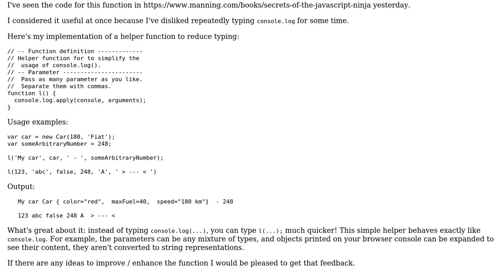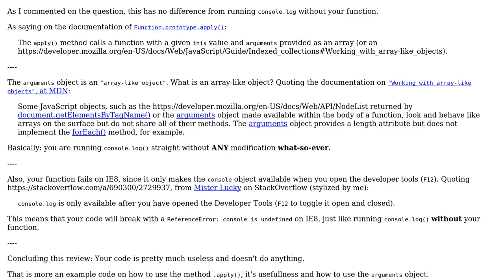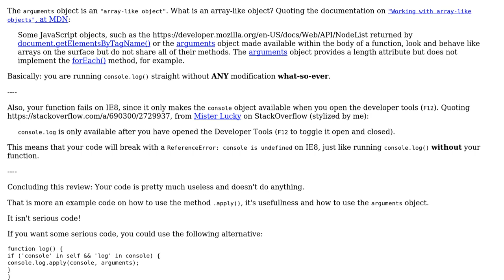Code Review: console.log helper function (2 Solutions!!)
Code Review: console.log helper function

With thanks & praise to God, and with thanks to the many people who have made this project possible! | Content (except music & images) licensed under CC BY-SA | Music | Images & others | With thanks to user rolfl user o-o user janos user Ismael Miguel and the Stack Exchange Network Trademarks are property of their respective owners. You are responsible for your own actions.